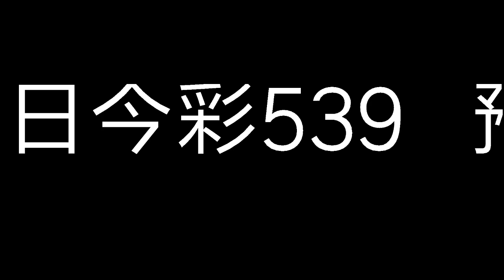8月1日今彩539必勝心水號碼